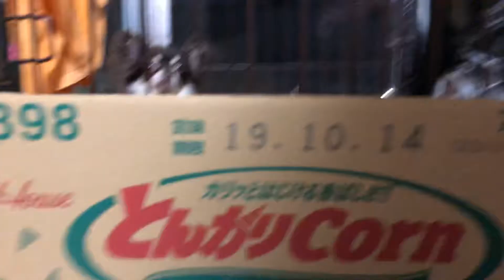夕方のトイレシーツ交換🐶